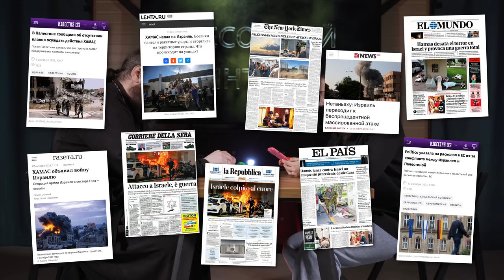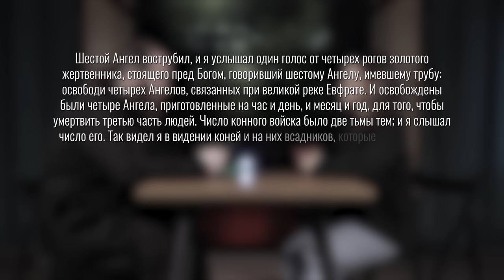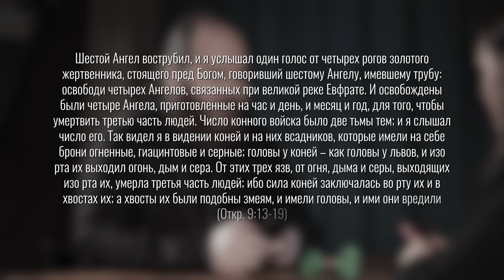ВОЙНА НА БЛИЖНЕМ ВОСТОКЕ / ШТОРМ АЛЬ-АКСЫ ПРОТИВ ЖЕЛЕЗНЫХ МЕЧЕЙ. КАК ЭТО КАСАЕТСЯ КАЖДОГО ИЗ НАС?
За событиями, происходящими сейчас в секторе Газа, наблюдает сегодня весь мир. Мы решили даже не пытаться рассмотреть их с точки зрения политики или экономики. Это и без нас сделали многие. Зато мы открыли Писание. Точка, над которой сегодня сгустились тучи напряжённости, находится в месте, почитаемом сразу несколькими религиями. Священные Тексты каждой их них связывают Храмовую гору, недалеко от которой развернулись боевые действия, с приходом последних времён. Думает ли об этом кто-то из участников? Сложно сказать, но нападающие со стороны Палестины назвали эту операцию «Штормом Аль-Акса». Об этом поговорили в сегодняшнем спецвыпуске «Песочного интереса».

ПесочныйИнтерес – формат про новости и о новостях, но не совсем. Как можно смотреть на то, что происходит в мире, простому христианину? Пробуем разобраться и разбираемся.

16+